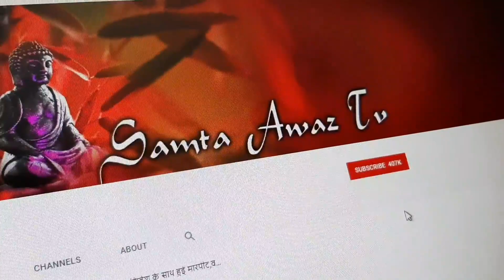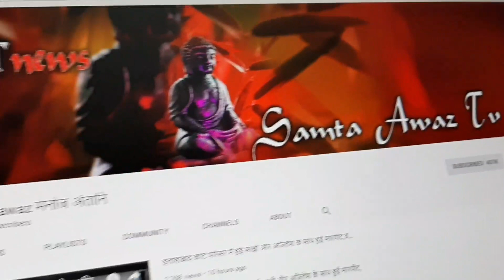आज जंतरमंतर पर फिर बैठे सांकेतिक धरने पर बहुजन संत समाज